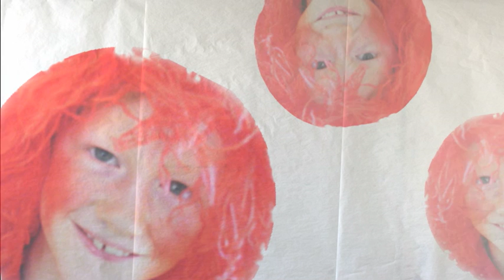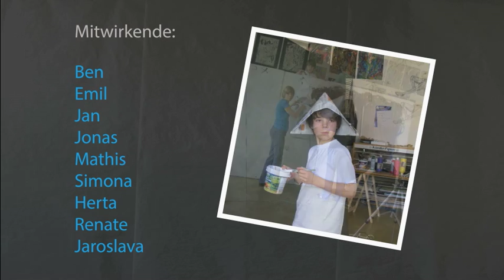Die wahre Geschichte von allen Farben. Kunstprojekt in der Kunstwerkstatt Bad Kreuznach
Im Laufe des Projektes haben Kinder die Umsetzeng eines Textes (frei nach Eva Hellers Buch "Die wahre Geschichte von allen Farben") geplant und erarbeitet, wobei Audio-, Foto- und Videoaufnahmen gemacht und bearbeitet wurden. Projektbetreuung: Renate Ziegler und Jara Ottenbreit.